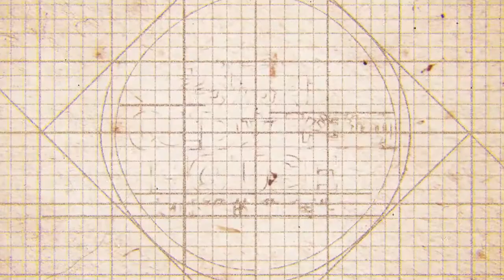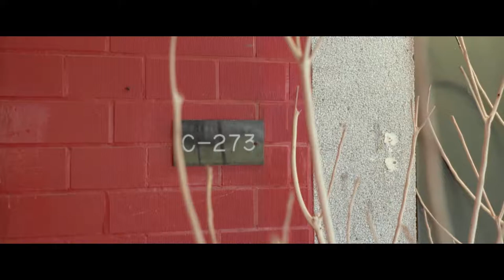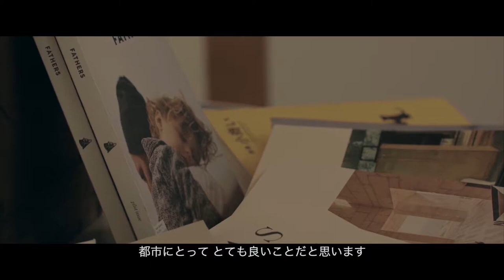老房子文化運動影像紀錄2-綜合長版日本語